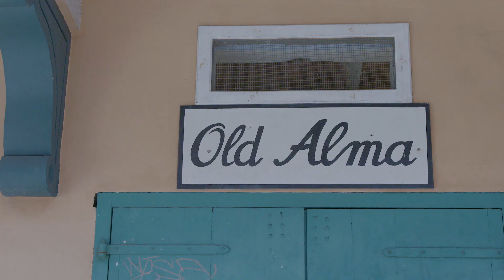Dolce&Gabbana St Barth Shooting by Morelli Brothers - Part 2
Let’s celebrate St. Barth with an exclusive collection.